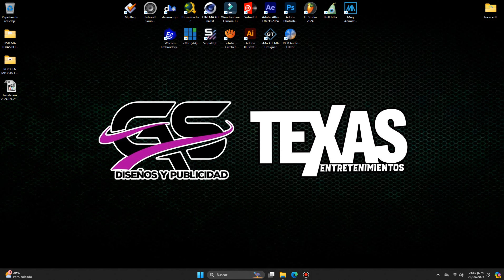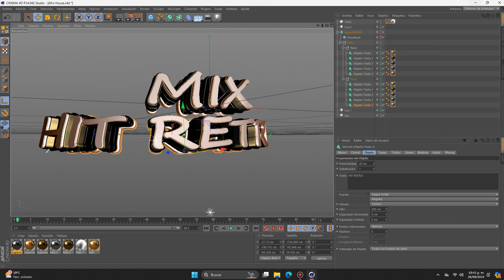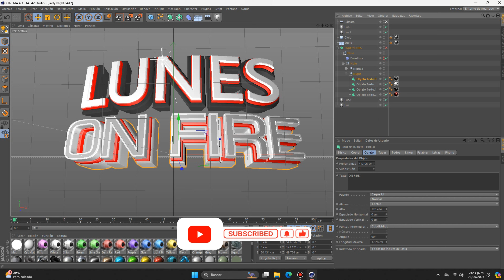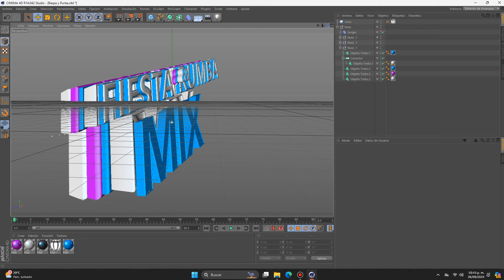3 TEXTOS GRATIS - PARA CINEMA 4D